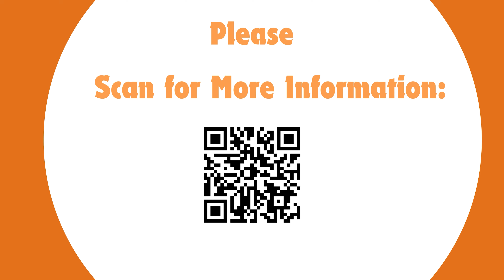Colorectal Cancer| HealthPoint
Learn more about colorectal cancer from Dr. Krumm